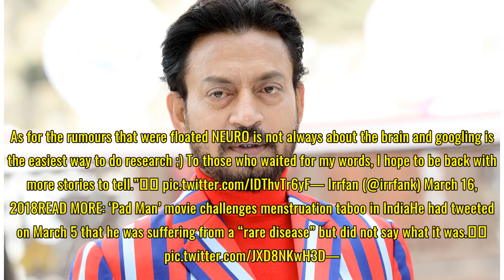Irrfan Khan, Bollywood superstar, diagnosed with neuroendocrine tumour - National